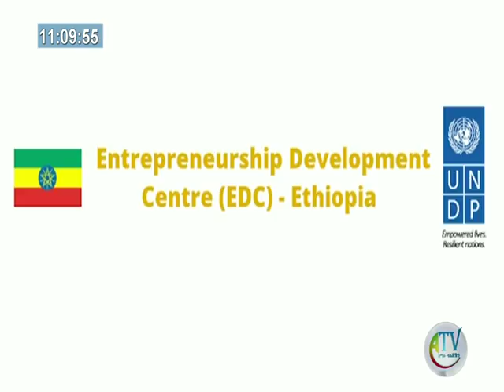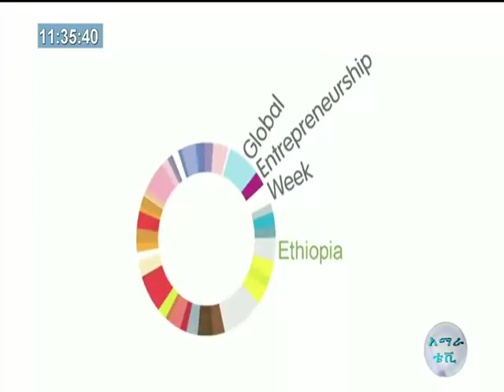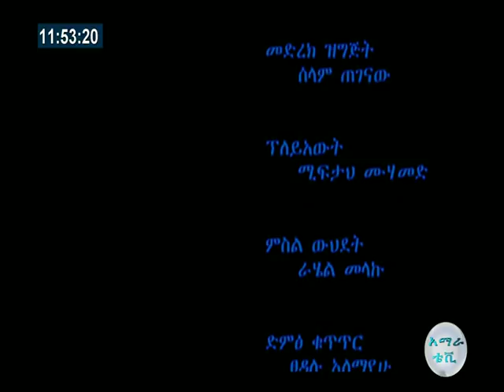የአመራር ጥበብ የመወያያ ርዕስ፦ የቢዝነስ ኢንተርፕራይዞች እንዴት ይመሩ?